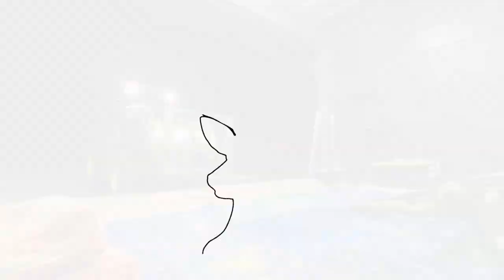Ultimate Hay Wagon Build PART 4: The Frame Is DONE!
This project just keeps coming together more and more! I can't wait for y'all to see the finished result as we put it back together in the next video! Can you believe how well the theives soap worked?!?!

About Whitetail Hollow Farms:
Whitetail Hollow Farms is a regenerative and educational farm located in Havana, FL. Our mission is to teach future generations the practices of regenerative and holistic farming. We offer many services and provide videos of many topics ranging from exotic birds, to livestock and hay/forage. At the farm you'll meet Mom (Gigi), Dad (Jed) and their Son (Ben)